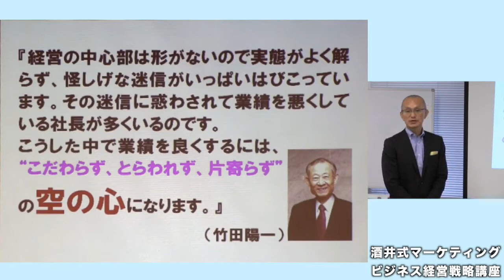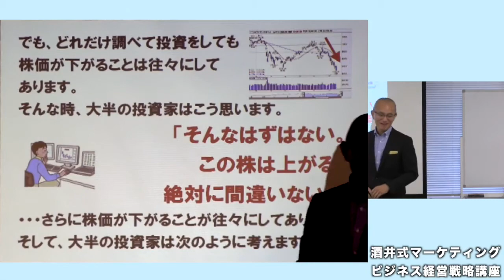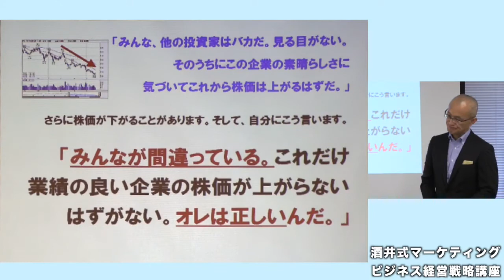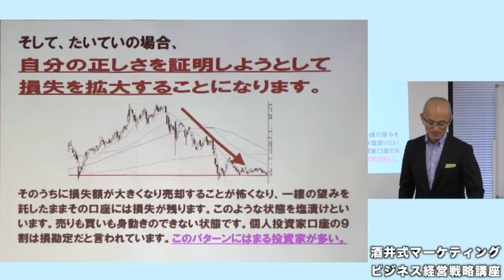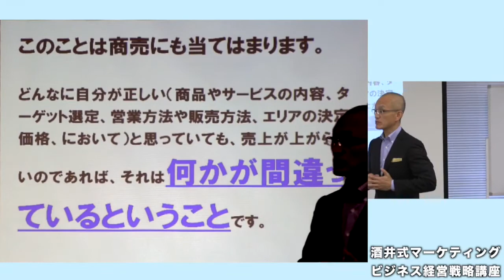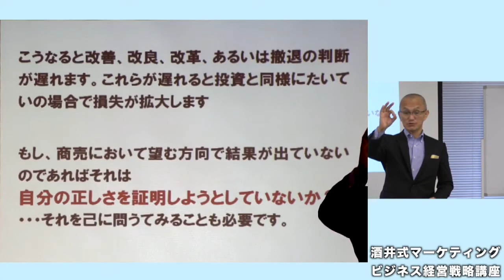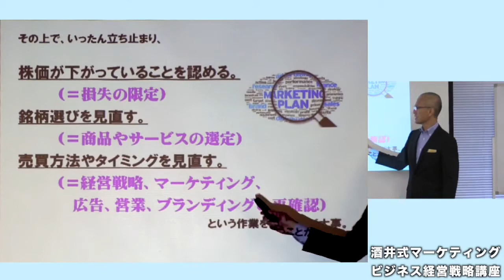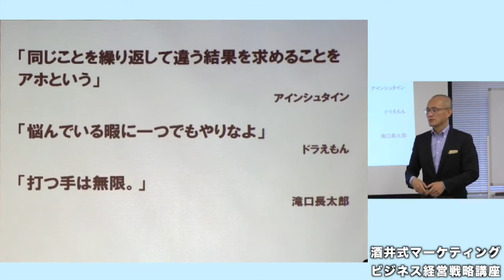マーケティング心理学講師・酒井とし夫の小さな会社やお店の経営戦略・マーケティング講座19回め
マーケティング心理学講師・酒井とし夫の経営戦略・マーケティング講座19回めは「正しさを証明しようとして失敗する」がテーマです。

☆全編６時間超！本格派の動画セミナー
 小さな会社やお店の
 売上UP・集客増・ブランディングに役立つ！
【ＳＮＳオールインワンセミナー】
最重要ポイントをすべて解説している
オトクなオールインワン動画セミナーです。

LINEに登録すると下記をすべて視聴・閲覧できます。

①小さな会社やお店のオンライン活用法
②集客、販促、広告アイデア100選
③商売の公式！小さな会社やお店の戦い方
④人前で魅力的なスピーチや話ができる
⑤商売繁盛ビジネス心理学
⑥小さな起業でやってはダメなこと
⑦小さな起業でやってはダメなことPART2
その他、全１０本以上のビジネス動画

☆酒井とし夫講演会
【累計講演回数１０００回超の実績】

メールでのご依頼・問い合わせ

▼配信14年目のまぐまぐ殿堂入りメルマガ

☆酒井とし夫の本
ついに増刷８刷りの人気！
心理マーケティング100の法則

心理マーケティング100の法則 Kindle

人生が大きく変わる話し方100の法則

人生が大きく変わる話し方100の法則 Kindle

小さくはじめる起業の教科書

小さくはじめる起業の教科書 Kindle

ロングセラー
「販促のコツ48」

「売れるキャッチコピーがスラスラ書ける本」

「どん底からの大逆転」

「広告宣伝心理術」

☆指導・セミナー・動画他

▼自分の才能を見つけるための３５の質問と それをお金に変える９つの方法

▼滑舌が悪い！声が小さい！そんなあなたは仕事と人生で４割のチャンスを逃している可能性があります。

▼あなた自身をブランド化しないとヤバい！

▼極度の緊張症だった私にも出来た！人前で話すと声が震えるアガリや緊張の克服法

▼戦略名人～弱者必勝の経営戦略・ランチェスター戦略～

☆酒井とし夫プロフィール
酒井とし夫
ランチェスター経営認定講師
米国 NLP 心理学協会認定ビジネスマスター
米国 NLP 心理学協会認定プラクティショナー
全米 NLP 協会認定プラクティショナー
米国NLP 心理学協会認定コーチ
GCS 認定コーチングコーチ
コミュニケーション心理学1級
コミュニケーション能力1級
コミュニケーション心理学マスター
LABプロファイル・プラクティショナー

▼略歴
１９６２年４月１０日生まれ。新潟在住。
立教大学社会学部卒業後、中堅広告代理店勤務。

その後、広告制作会社を設立。以降、広告制作、モデル派遣、
撮影ディレクション、アイデア商品販売、キャラクターグッズ販売、
露天商、パソコン家庭教師派遣事業、パソコン教室、インターネット通販、
コンサルティング事業等数々のビジネスを立ち上げる。

ビジネス E-Book、CD、セミナーDVD を５年間で１万３９００本以上
販売した情報起業家として、経営者や起業志望者を応援する講演家として
大いに注目されている。

現在、北海道から九州まで日本全国の商工会議所、商工会行政団体、
企業から年間１００回以上の講演依頼を受ける人気講師として活躍中。

メルマガ「商売心理学」は読者数２万１千人を超え、日本一のメルマガ配信
スタンドまぐまぐで殿堂入りメルマガとして認定。

▼出版書籍
「心理マーケティング 100 の法則」
「どん底からの大逆転！人生終わったと思った時が好運のはじまり」
「予算ゼロでも効果がすぐ出る 売り上げが３倍上がる！販促のコツ４８」
「小さな会社が低予算ですぐにできる広告宣伝心理術」

雑誌「プレジデント」、フジテレビ「とくダネ！」
社団法人にいがた産業創造機構 NOCOPRESS、熊本日日新聞、
朝日新聞デジタル、商経アドバイス、財団法人新潟経済
リサーチセンター「にいがたの現在・未来」、
週刊トラベルジャーナル、日本経済新聞、ＯＢＳラジオ、
島原新聞、新潟日報新聞、ＦＭ新潟　他多数

▼講演実績
講演講師歴１４年。累計講演回数１，０００本超。
パナソニック、富士通、ファンケル、山崎製パン、ＮＥＣ、
三井住友海上火災保険、東芝ソリューション、シャープ、キャタピラー
ジャパン、三菱 UFJ リサーチ＆コンサルティング、船井総研、関塾、
西川リビング、仙台銀行、第四銀行、新潟県庁、横浜市経済局、
お米マイスター全国ネットワーク、全日本葬祭業協同組合連合会、
財団法人にいがた産業創造機構、日本能率協会マネジメントセンター、
日本製薬商事、佐渡地域振興局、動車整備共同組合、全国すし研究会、
理容生活衛生同業組合、新潟県長岡市商工部商業振興
課、公益財団法人栃木県産業振興センター、宮崎市地域雇用創造協議会
をはじめとする上場企業、一般企業、金融機関、行政機関で多数講演実績有り。
商工会議所、商工会、連合会、YEG、JC、JCI は北海道から九州まで
全国各都道府県で講演実績有り。

※当チャンネルはAmazon.co.jpを宣伝しリンクすることによってサイトが紹介料を獲得できる手段を提供することを目的に設定されたアフィリエイト宣伝プログラムである、Amazonアソシエイト・プログラムの参加者です。